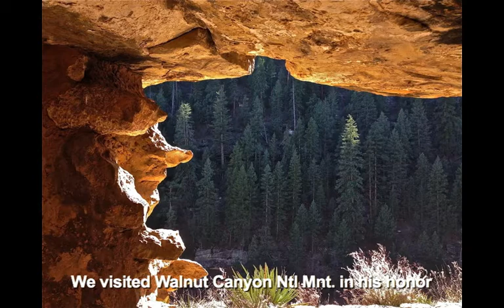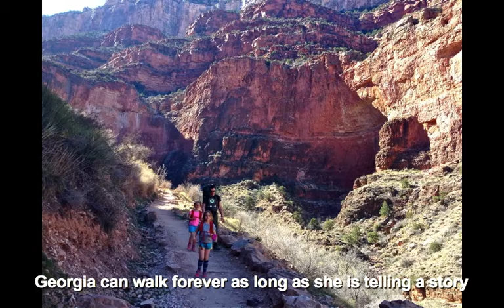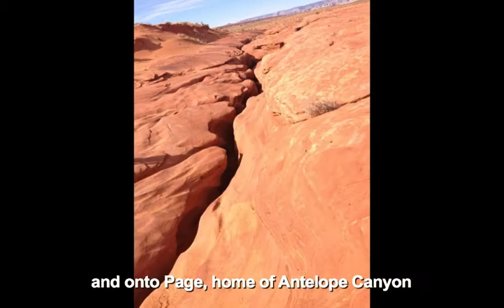Arizona Family Adventure - To the Colorado River and Beyond!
Some highlights from our nine day trip to NW Arizona, including San Francisco Peaks, Walnut Canyon and Wupatki Ntl. Monuments and three days backpacking in the Grand Canyon. Dinosaur footprints and onto the Antelope Canyon Ultra Marathon in Page.